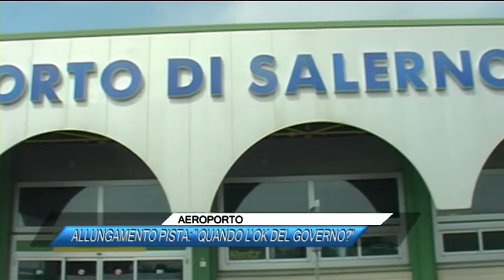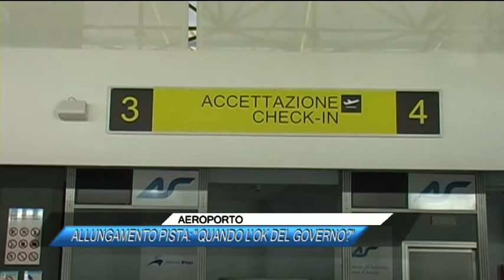AEROPORTO, ALLUNGAMENTO PISTA, QUANDO L'OK DEL GOVERNO